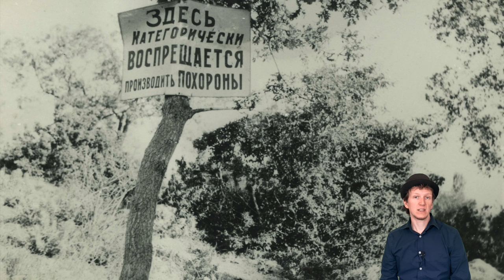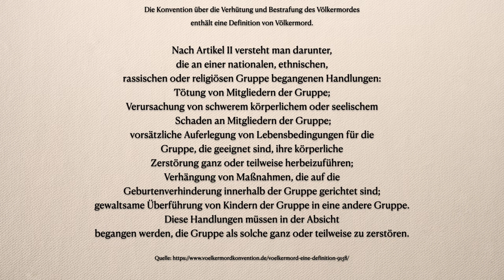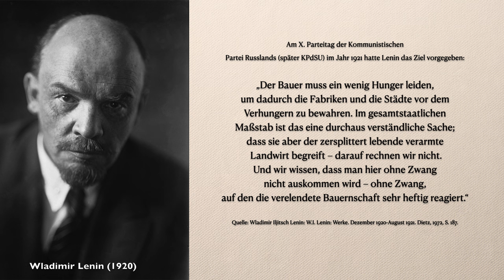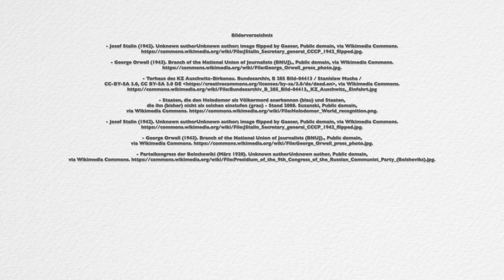Der Holodomor - Stalins Holocaust?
Heute geht es um den Holodomor in der Ukraine (USSR), die Hungerkatastrophe der frühen 1930er-Jahre. Der Holodomor bildet, neben der Reaktorkatastrophe von Tschernobyl, eines der zwei Traumata der ukrainischen Geschichte. Die aktive und systematische Herbeiführung dieser Hungersnot in der Sowjetunion führte dazu, dass dieses Ereignis von manchen Staaten als Völkermord klassifiziert wird und in Ansätzen mit dem Holocaust an den europäischen Juden durch Nazi-Deutschland verglichen wird. Die Wurzeln des Holodomor reichen zurück bis in die Anfangsjahre der Sowjetunion unter Lenin, fanden ihre faktischen Auswirkungen jedoch erst in der Ära Josef Stalins. Der Holodomor belastet das ukrainisch-russische Verhältnis bis heute.

Inhaltsverzeichnis:
00:00 | Um was geht es in diesem Video?
00:34 | Die Anfänge
03:16 | Wie kam es zum Holodomor?
06:53 | Warum intervenierte die Regierung nicht?
08:16 | Wie reagierte das Ausland?
09:23 | Holodomor vs. Holocaust
11:46 | Zusammenfassung / Outro

Literatur:
Jobst, Kerstin: Geschichte der Ukraine. Stuttgart 2015.
Kappeler, Andreas: Kleine Geschichte der Ukraine. 4. Auflage. München 2014.
Lüdemann, Ernst: Ukraine. 3. Auflage. München 2006.
Penter, Tanja; Tytarenko, Dmytro: Der Holodomor, die NS-Propaganda in der Ukraine und ihr schwieriges Erbe. In: Vierteljahreshefte für Zeitgeschichte 69 (2021). H.4, S. 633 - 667.
Bernecker, Walther L.: Handbuch der Geschichte Europas. Band 9. Europa zwischen den Weltkriegen. 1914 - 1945. Stuttgart 2002.
Serczyk, Wladyslaw A.: Die sowjetische und die „polnische“ Ukraine zwischen den Weltkriegen. In: Golczewski, Frank (Hrsg.): Geschichte der Ukraine. Göttingen 1993, S. 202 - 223.
Applebaum, Anne: Roter Hunger. Stalins Krieg gegen die Ukraine. München 2019.